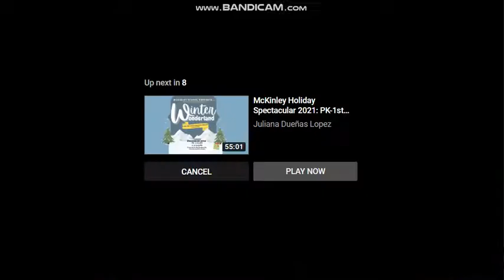(Reupload) EMHAE Is Holiday